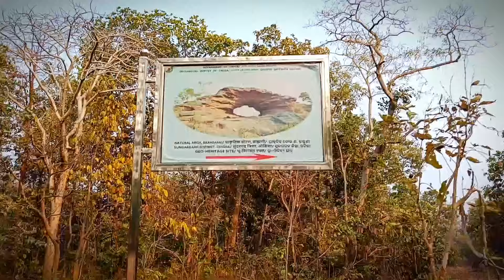୫୦୦୦ ବର୍ଷ ପୁରୁଣା ବାଘ ଗୁମ୍ଫା 😱 ଭିଡିଓ କୁ ଥରେ ନିଶ୍ଚୟ ଦେଖନ୍ତୁ ll😱 ଘଞ୍ଚ ଜଙ୍ଗଲ ଭିତରେ ଗୋଟେ ଅଦ୍ଭୁତ ପାହାଡ଼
୫୦୦୦ ବର୍ଷ ପୁରୁଣା ବାଘ ଗୁମ୍ଫା 😱 ଭିଡିଓ କୁ ଥରେ ନିଶ୍ଚୟ ଦେଖନ୍ତୁ ll 5000 years old tiger cave

mysterious cave
mysterious hill
chhenga pahad
brahmani cave
tiger cave
odisha vlog
western odisha vlog
odisha mystery
odisha mysterious places
odisha vlog
odisha
vlog
odisha tourism
odisha food & travel vlog
jubin vlogs odisha
odia vlog
vlogs
odisha vlogs
odisha vlog part 1
family vlog
odisha cinematic vlog
odisha cinematic vlog 4k
odisha village
odisha food
explore odisha village
suyash vlogs
travel vlogs
odisha sweets
odia vlog
daily vlogs
new odia vlog
couple vlogs
things to do in odisha
sank vlogs

ଜୟ ଜଗନ୍ନାଥ 🙏
Sank vlogs ତରଫରୁ ଆପଣ ମାନଙ୍କୁ ସ୍ଵାଗତ 🙏

ଭିଡିଓ କୁ ଦେଖି ଥିବାରୁ ବହୁତ୍ ବହୁତ୍ ଧନ୍ୟବାଦ୍ 🙏🙏🙏